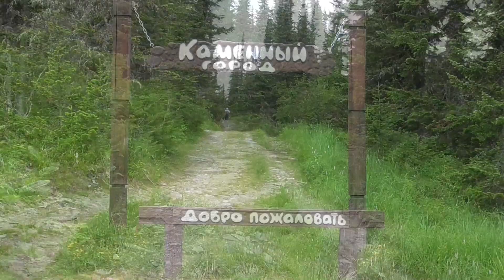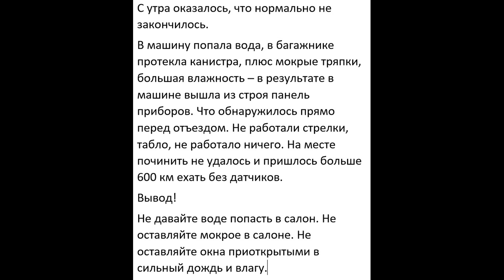Западный Саян. Ергаки. Возвращение 20 лет спустя. В каменный город под пение птиц / Stone city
Второй поход.
Каменный город. База "Ергаки". Сломали машину.

Ерга́ки — природный парк краевого значения, расположенный на юге Красноярского края.
Представляет собой массив разнонаправленных грив, отрогов, в значительной степени обработанных ледником. Горный рельеф в центральной части Ергаков на периферии сменяется гольцовым с отдельно расположенными горами и отрогами более плавных очертаний с пенепленом на вершинах. Отдельные горные пики имеют причудливые очертания и собственные имена: Звёздный (наивысшая вершина Ергаков), Зуб Дракона, Птица, Парабола, Молодёжный, Зеркальный и др. Неповторимость Ергакам придают множество озёр, как правило карстовых, ледникового происхождения. Наиболее известны: Буйбинские озёра (Радужное, Каровое, Светлое), Мраморное (Тушканчик), Золотарное, Горных Духов. Наиболее крупные озёра — Большое Буйбинское, Большое Безрыбное и Светлое.
Символ парка — логотип с изображением кабарги на фоне горных вершин.